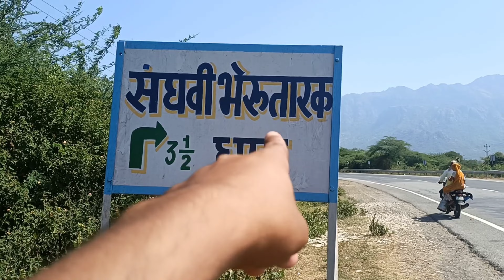Mount Abu pedal Trip || Day 2